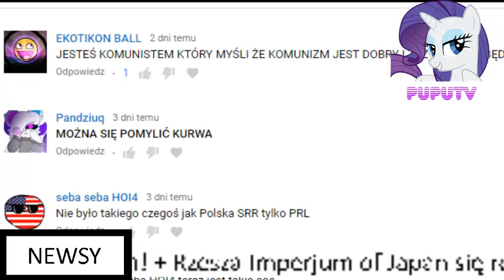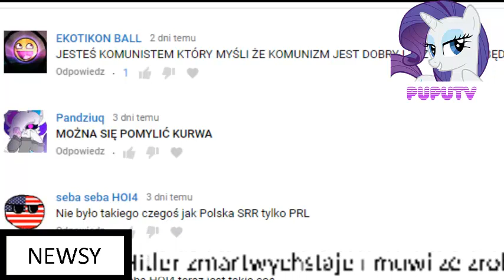Wiadomości Pupu Newsy !!! OBEJŻYJ TO